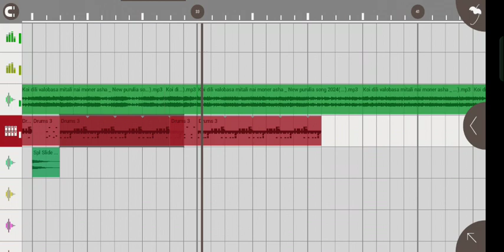purulia super hits song flm flp project Grv mix dehati style mix dj sanjoy flm satting